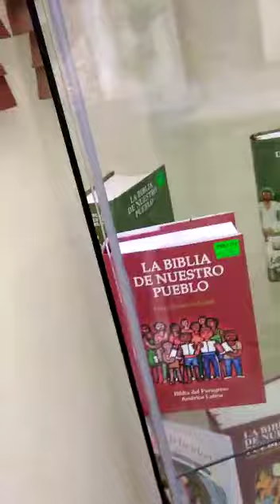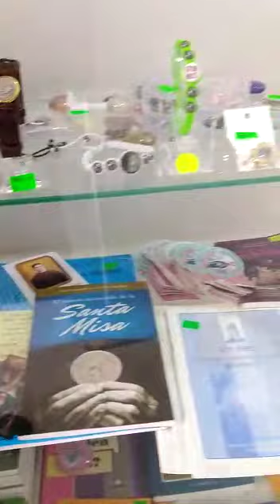La presencia del Señor, está en todos los sitios.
Disfruta de la presencia del Señor, y él te dará lo que de corazón le pidas. Pon tu camino en las manos del Señor; confía en él, y él se encargará de todo; hará brillar tu justicia como la luz, y tu derecho como el sol de mediodía.

Guarda silencio ante el Señor, y espera en él; no te alteres por los que prosperan en su camino, ni por los que practican la maldad. Desecha la ira y el enojo; no te alteres, que eso empeora las cosas. Un día, todos los malvados serán destruidos, pero si esperas en el Señor heredarás la tierra. Un poco más, y los malvados dejarán de existir; los buscarás, pero no los hallarás. Pero los humildes heredarán la tierra y disfrutarán de gran bienestar.

Los malvados conspiran contra los justos, y rechinan los dientes contra ellos, pero el Señor se burla de ellos porque sabe que ya viene su hora. Los malvados sacan la espada, tensan el arco, para derribar a los pobres y necesitados, para acabar con los hombres cabales; pero su espada les partirá el corazón, y su arco se romperá en mil pedazos. Es mejor lo poco del hombre justo que las riquezas de muchos pecadores, porque el Señor sostiene a los justos pero pondrá fin al poder de los malvados. El Señor cuida de los hombres honrados; y mantendrá la herencia de ellos para siempre.

En tiempos difíciles no serán avergonzados, y en tiempos de escasez tendrán abundancia. Pero los malos perecerán. Los enemigos del Señor serán consumidos. ¡Se esfumarán como el humo de la grasa de carneros! El malvado pide prestado y no paga; el justo es bondadoso y comparte lo que tiene. Los benditos del Señor heredarán la tierra, pero los que él maldice serán eliminados. El Señor dirige los caminos del hombre cuando se complace en su modo de vida. Si el hombre cae, no se queda en el suelo porque el Señor lo sostiene de la mano.